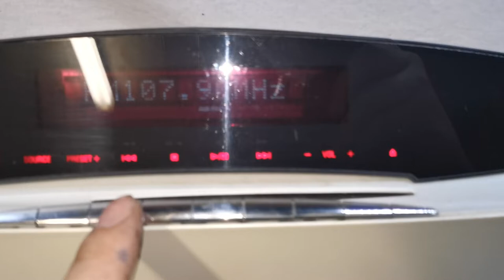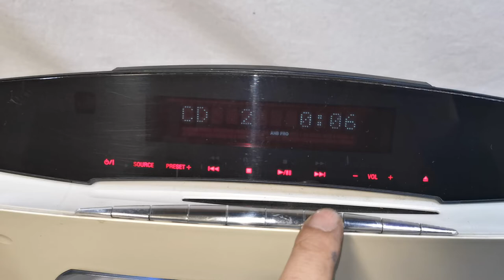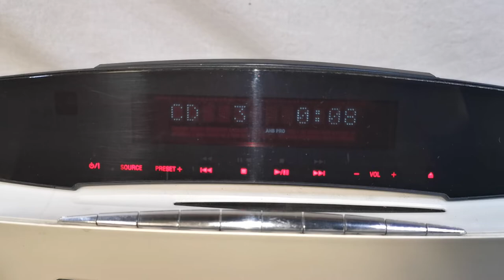JVC VS-DT6 Compact Component System Stereo HiFi System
Selling this JVC VS-DT6 Compact Component System Stereo HiFi System. It is in good working condition and sounds amazing. No remote control, you can operate without it. Photos is the actual item and shows the condition of it. You are welcome to inspect the item and please ask all questions before buying, it will be sold as is. Thank you.